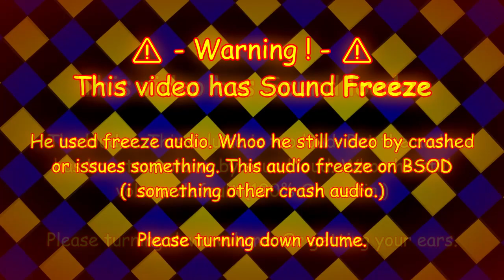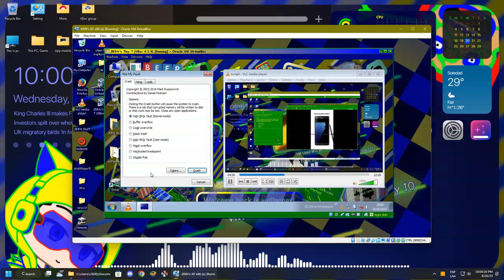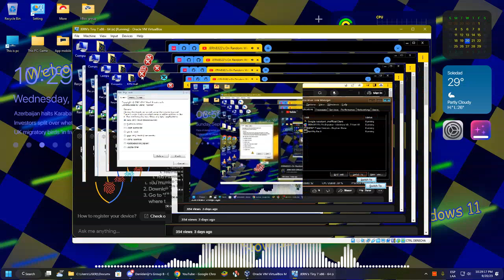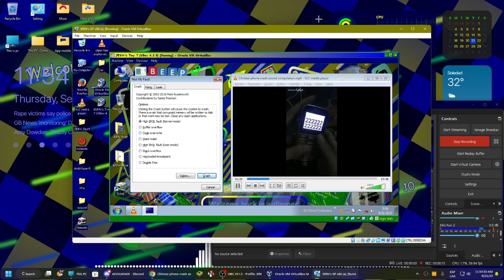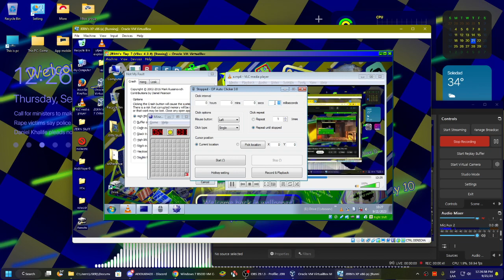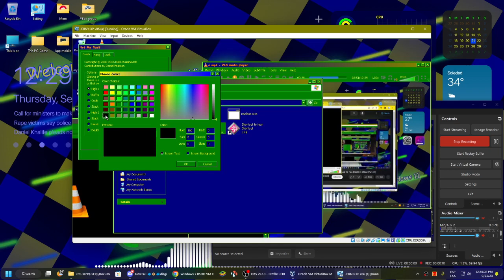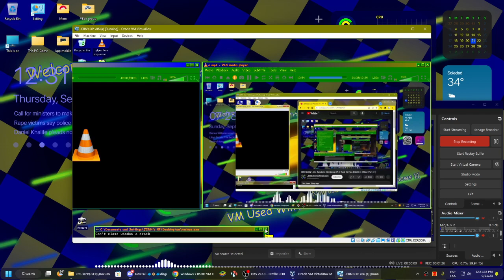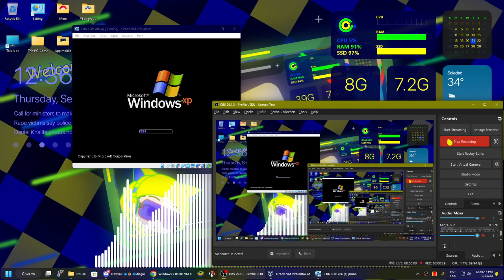JERN8322's On Random: Windows XP, 7 And 10 Has BSOD in VBox (Part 43)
👋 +-+ Welcome ! +-+ 👋

🗒️ +-+ The Note +-+ 🗒️
Also. This request BSOD has open

+-+ ⚠️ Warning ! ⚠️ +-+

✅ +-+ Read rules +-+ ✅
Please check for the read rules.

🕓 +-+ Times +-+ 🕥
Warning: 0:00
Starting: 0:10